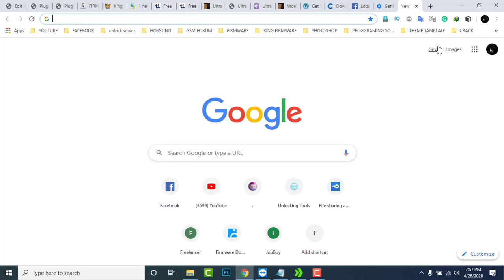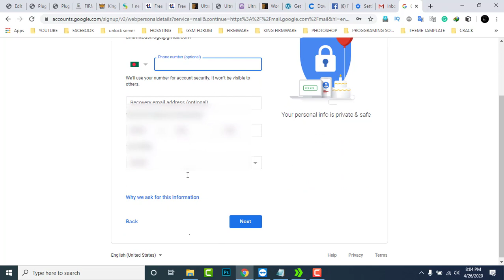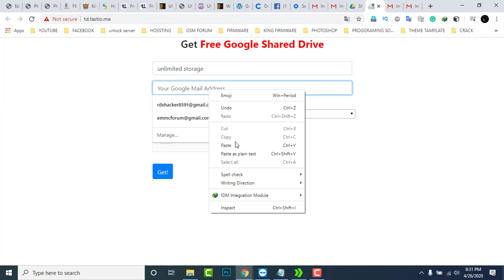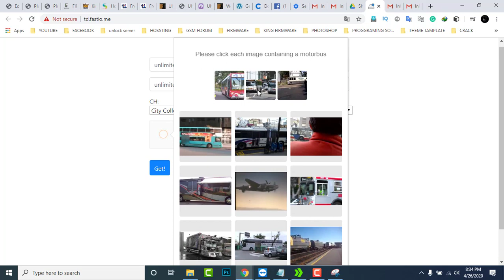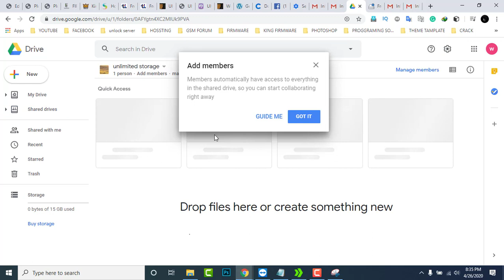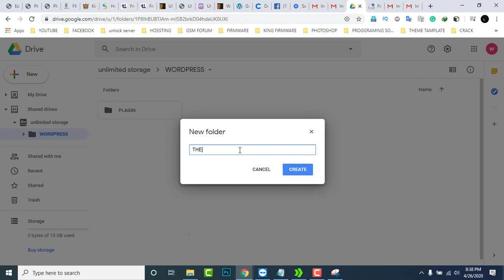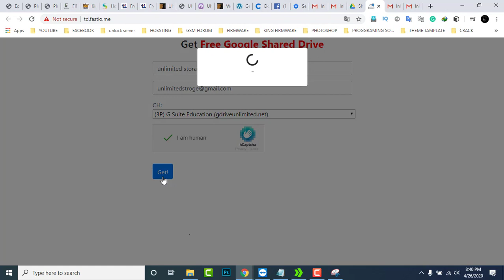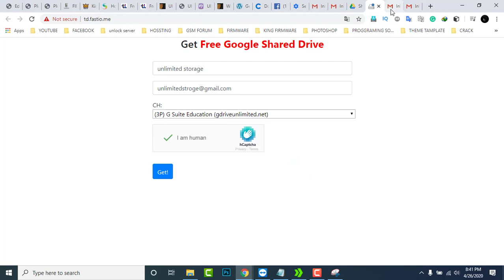how to crate a gmail account and google drive unlimited storage free lifetime 2020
cloud storage
, google drive